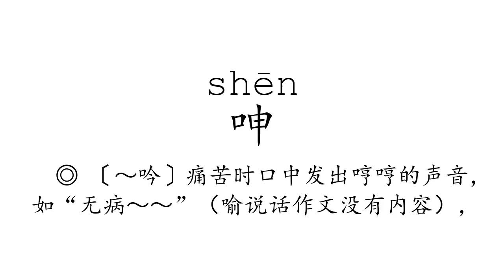Learn Chinese with strokes, pronunciation and words (How to pronounce Chinese character 呻)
How to write and pronounce the 3809th frequently used Chinese character: 呻.

1, The meaning of a word changes according to its tone.
2, It is the only pictographic language still in use today, which is quite intuitive.
3, It is one of the most ancient languages, but still adapting newly-created words stably.